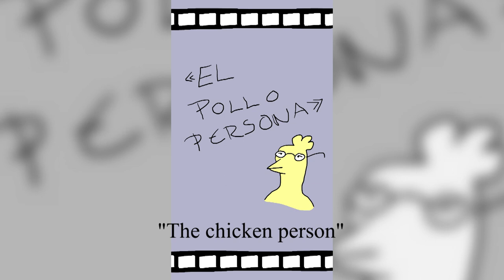El pollo persona de David Ibernia. PARA ADULTOS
Sinopsis: Cuando la cosa se pone complicada muchas veces es mejor no hacer nada.

Cortometraje de animación independiente.

Nominado a mejor pelicula de animación en Notodofilmfest 2019.